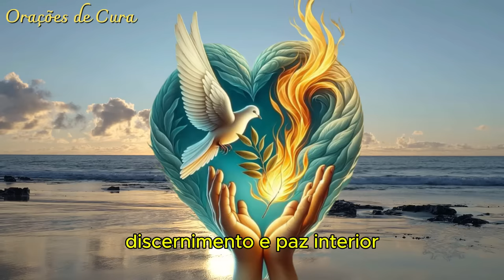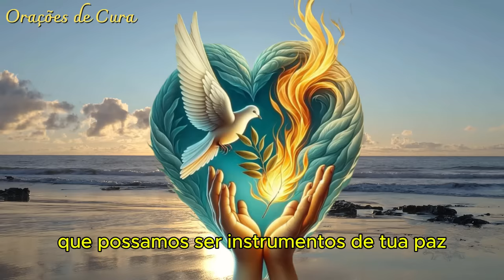ORAÇÃO DO DIA - ESPÍRITO SANTO, GUIA NOSSAS VIDAS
Tema de hoje: Espírito Santo, Guia nossas vidas  🕊️🙏